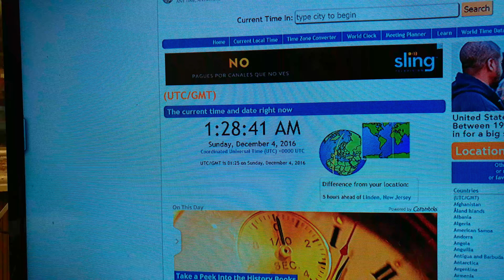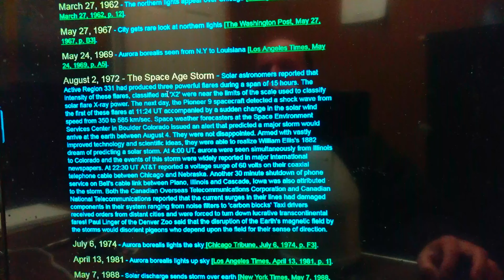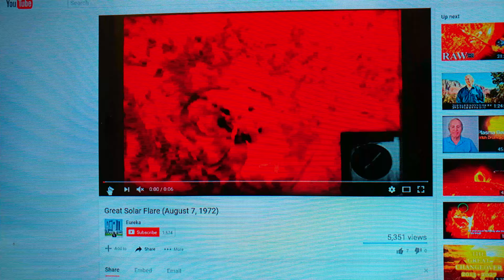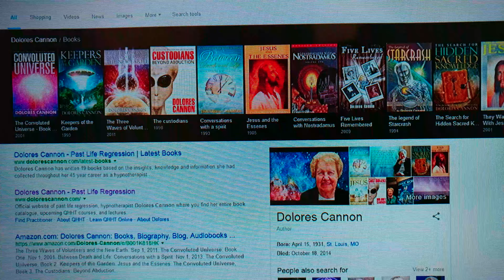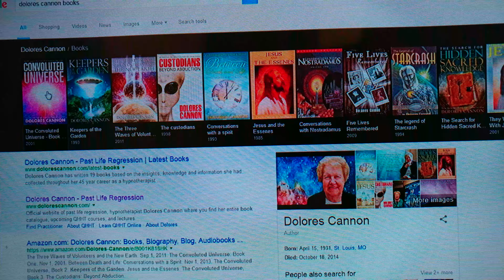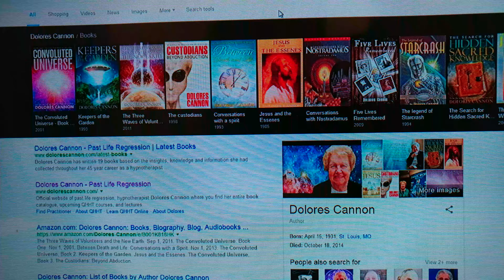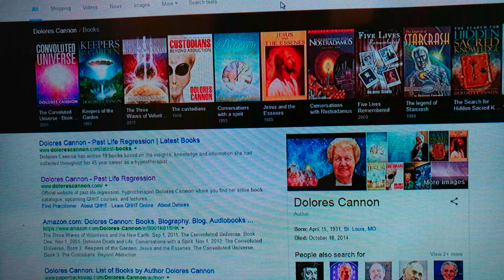AUGUST 7th 1972 HAD THE LARGEST SOLAR FLARES IN THE HISTORY OF OUR PLANET